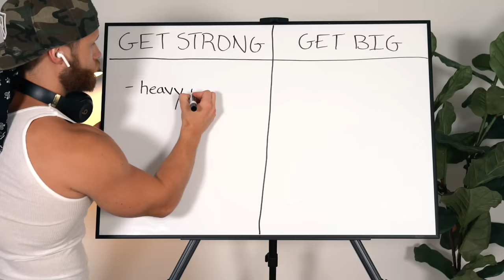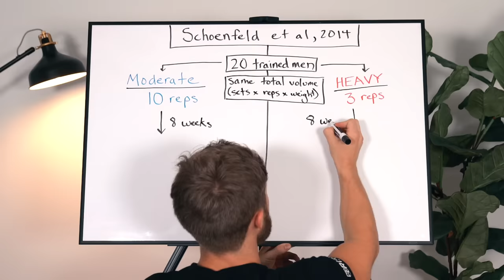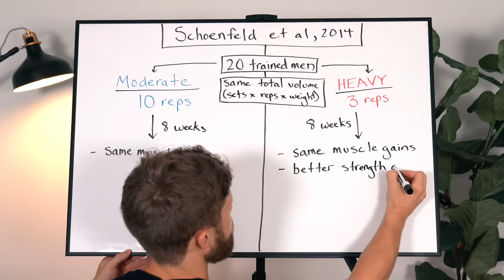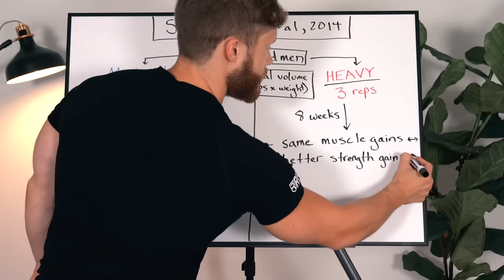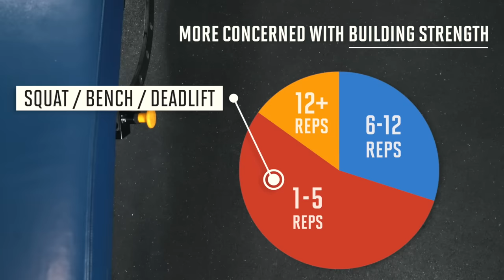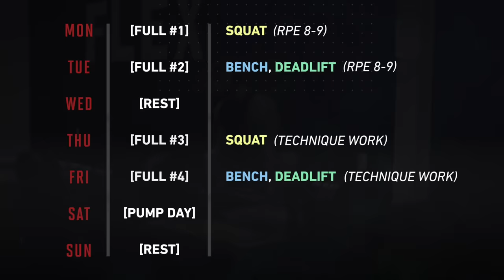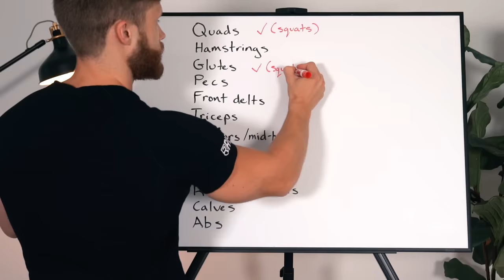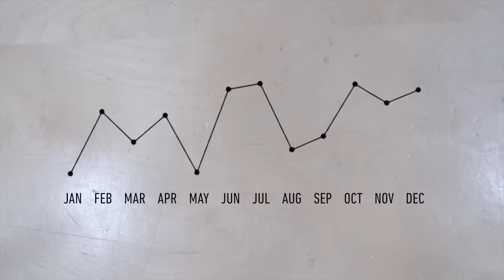How To Get Bigger & Stronger At The Same Time (Powerbuilding Science Explained)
What does the science actually say about how we should train to get bigger and stronger?

What's my Powerbuilding System all about?

‣ my best strength & size program to date designed for intermediate-advanced lifters
‣ you have the option to select a 4x/week or 5-6x/week version
‣ an Excel spreadsheet for tracking your progress
‣ a Technique Handbook explaining exactly how to break through sticking points
‣ full 10 week program (plus a max test week) including exact warm up sets, working sets, RPE, %1RM, and coaching cues for every exercise!
‣ video demos from me for every exercise
‣ a huge list of exercise substitutions
‣ detailed explanations of the entire program, and much more!

The program alternates between Full Body weeks and Upper/Lower weeks, like this:

Week 1 - Full Body [More strength focused]
Week 2 - Upper/Lower [More hypertrophy focused]
Etc...

Also, if you're a bit limited on equipment at the moment, no worries. I first ran through the program in a garage gym with just a power rack, some dumbbells and a few bands. There are some cable/machine options included, but there is also a full list of exercise substitutions for every exercise in the program. If you run into any other questions/concerns my coaching support team will be available to help you out as well.

If you're still in your first 1-2 years of lifting, I strongly recommend running my Fundamentals Program first

1. Trying one of my training programs

How can we get really jacked and strong at the same time? A lot of people seem to think you can’t, (or you shouldn’t) because how you should train to get strong is supposedly very different from how you should train to get big. But I don’t quite agree with this.

It’s common to hear that if you want to get strong, you need to lift heavy weights for low reps and if you want to get big, you need to lift light to moderate weights for relatively higher reps.
Most personal trainers and textbooks outline clear and distinct rep zones for strength, hypertrophy and endurance. For strength: you lift heavy, for size: you lift moderate and for endurance: you lift light. And while there is some truth to this, it doesn’t capture the full picture.

The bottom line is: unless you’re going really, ridiculously light, heavy weights (low reps) AND light weights (high reps) are BOTH effective at building muscle. However, when it comes to strength, the rep range really does seem to matter: it is important to lift heavy to maximize top-end strength development.

In this video I will describe periodization and progression examples for powerbuilding (powerliftng plus bodybuilding) based on these principles.

Video was filmed at Florida Extreme Fitness Center in Jacksonville, Fl! My favorite gym in Jax!